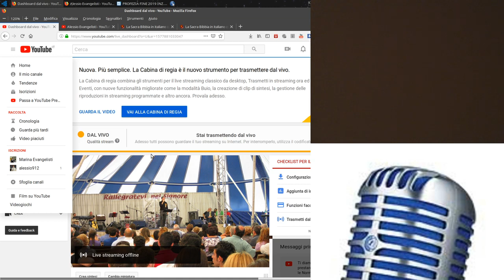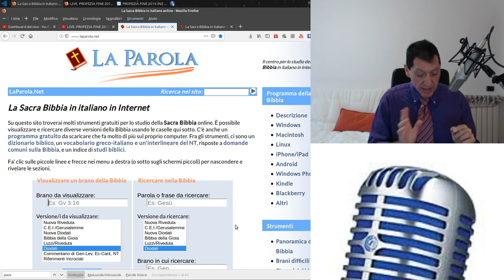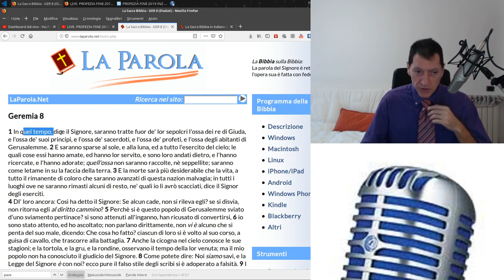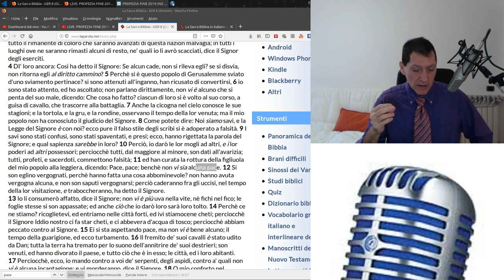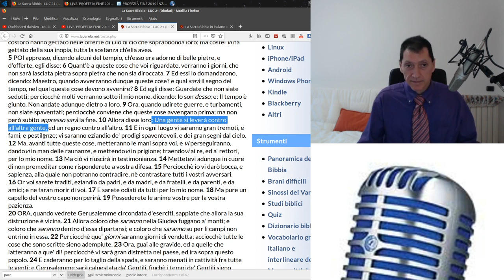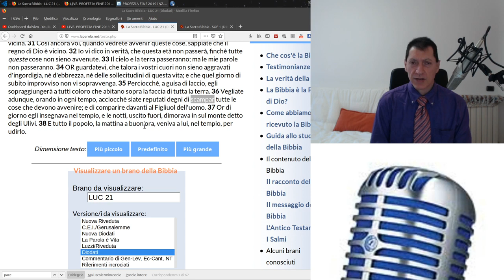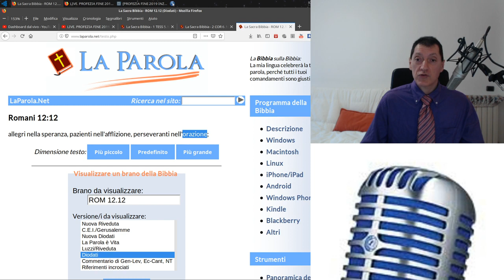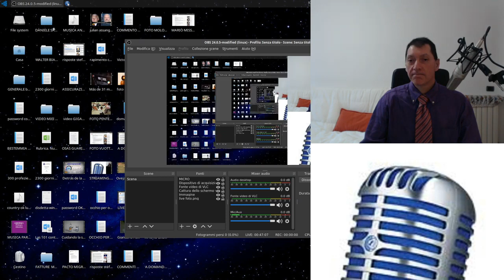LIVE. PROFEZIA FINE 2019 INZ. 2020. GUAI IN ARRIVO. USA/IRAQ. + IRAN/CHINA/RUSSIA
1. Scaricare questo o più video e ricaricarli con titoli diversi;

2. Lasciarli intatti ovvero riportare solo le parti che ritieni più opportune;

3. Scaricarli per tradurli in altra lingua;

4. Condividere;

6. Quanto tu ritenga necessario per l'avanzamento dell'Evangelo di Gesù Cristo.

 Shalom